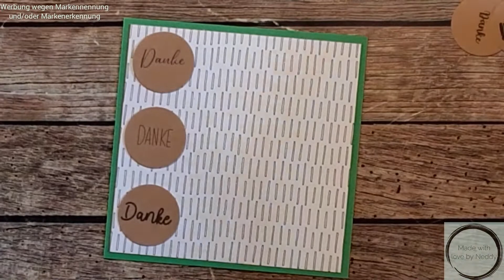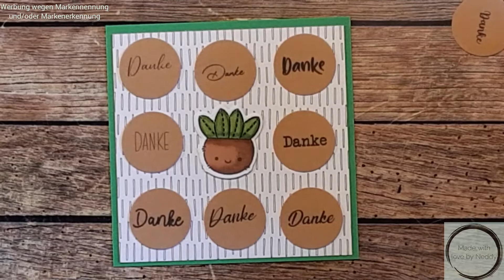4 in 1 Box // Anleitung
Hallo meine lieben Kreativen und herzlich willkommen zu meinem neuen Video.

Wir basteln heute mal wieder eine Box/Verpackung. Diesmal eine 4 in 1 Box.
Das Grundgerüst besteht aus 4 Streichholzschachteln. Da habe ich auch schon ein Video gemacht, könnt ihr euch ja noch anschauen.

Ihr braucht:
- Cardstock 6,0 x 12,0 (4x) der wird auf der langen Seite gefalzt bei 3,1 - 5,2 - 8,3 - 10,4
- Cardstock 7,0 x 10,0 (4x) der wird ringsum bei 2,0 gefalzt
- Cardstock 10,0 x 10,0 (2x)

 ... dann habt ihr das Grundgerät für die Box. Deko könnt ihr ja dann machen wie ihr wollt.

Ich empfehle euch einen Eckenabrunder, Klebeband und einen kleinen Kreis-Handstanzer zu benutzen ... das macht es einfacher.

Alles andere erfahrt ihr auch im Video.

Ich wünsche euch eine kreative Zeit.
Eure Neddy

Da hier eventuell Marken gezeigt und/oder genannt werden, deklariere ich dieses Video als Werbung
Alle Produkte wurden selbst gekauft
Into-Song: Magnetic Dance by Pariah